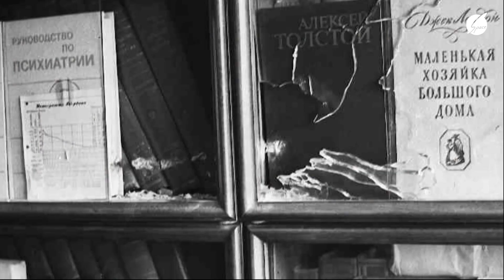Azərbaycan səhnəsinin Məcnunu - Elnur Zeynalov / Bir Axşam Səhnədə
Zakir Əliyev: Xatırla məni - Bir Axşam Səhnədə / Space TV